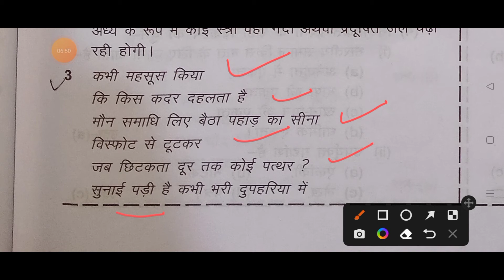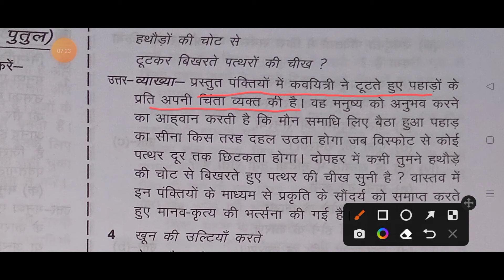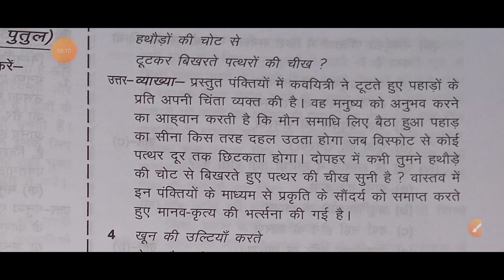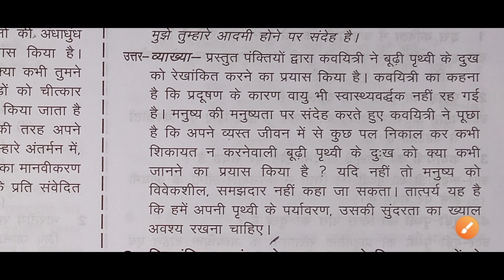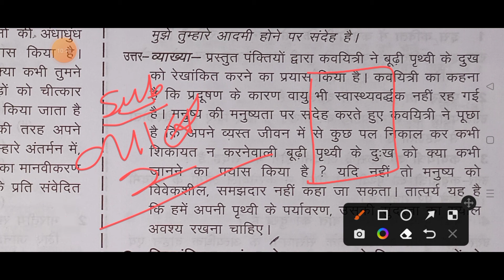Class 8 monthly Assessment of march 2022 || Class 8 ka march 2022 ka masik mulyankan || Set-2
Class 8 Monthly Assessment of March 2022 || Jac board Class 8 march masik mulyankan || Final exam

Masik mulyankan of February 2022

Mere pyare bachcho
Aaplogo ka har month me monthly assessment bka exam ho raha hai.ummeed hai aap log achche se masik mulyankan ka exam de rahe hai.mai aaplogo ko monthly assessment class 8 ke march month ka preparation kara raha hun.ummeed hai aap sabhi ko ye series kafi pasand aayega.aap logo ke liye maine kafi mehnat se banaya hai ye video jo hai aapke class 8 ka monthly assessment of march month ka jise hum hindi me kahte hai masik mulyankan class 8 ka march 2022 mah ka.

Your quaries
1.Class 8 monthly assessment of November
2.Class 8 monthly assessment of November important question
3.jharkhand class 8 important question for November monthly assessment
4.November mah ka masik mulyankan
5.November mah ka class 8 ka masik mulyankan
6.class 8 ka masik mulyankan ka important question November month ka
7.class 8 ka Hindi ka important question for monthly assessment
8.Class 8 ka math ka important question for monthly assessment
9.hamari duniya ke class 8 ka important question for monthly assessment of November